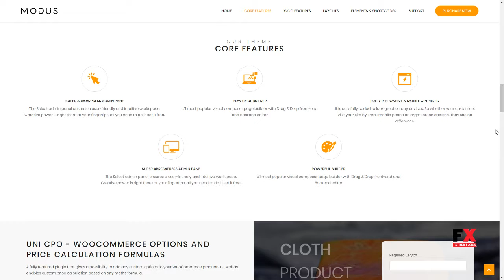Modus - Modern Furniture WooCommerce Theme Haruki Hildred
Columns 4+

 Documentation Unrated

 Layout Responsive

 Tags bathroom, bedroom, curtain, decor, electrical, fabric, furniture, glass, granite, interior, kitchen, shop, store, water equipment, wood